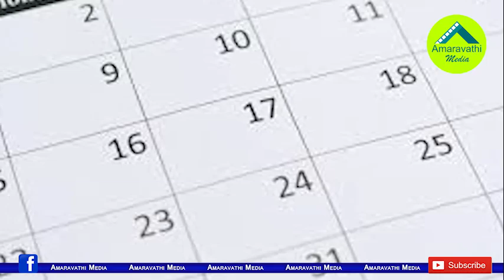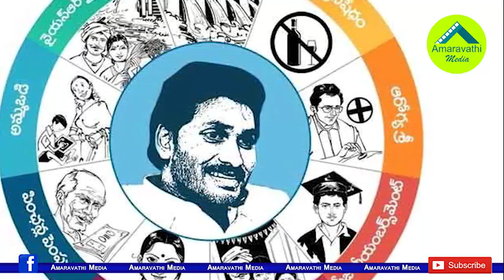2020లో జగనన్నకు ఎదురయ్యే సవాళ్లు ఇవే..!| These are the Challenges CM Jagan will face in the New Year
2020లో జగనన్నకు ఎదురయ్యే సవాళ్లు ఇవే..!| These are the Challenges CM Jagan will face in the New Year